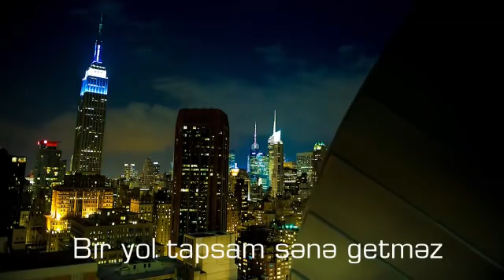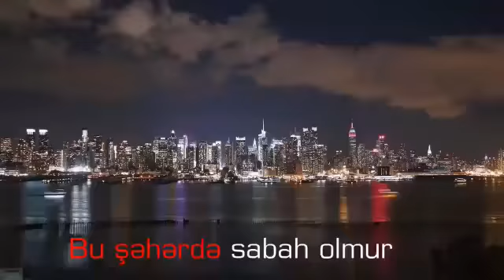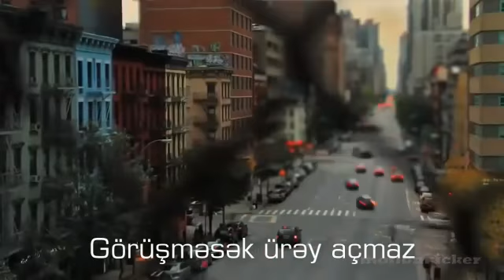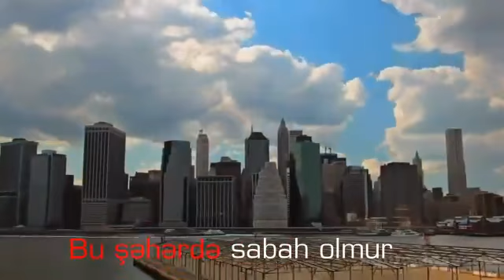BU ŞƏHƏRDƏ SABAH OLMUR-_